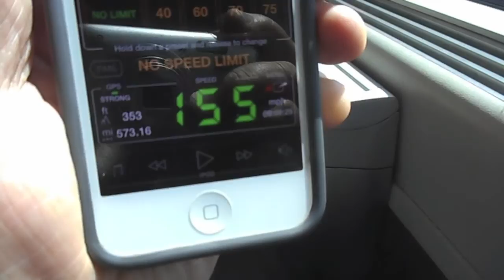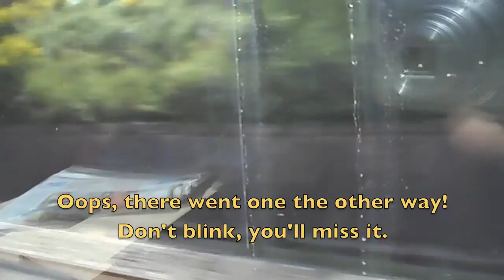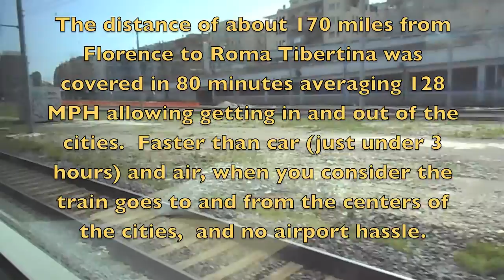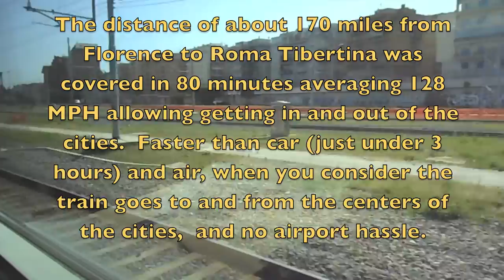Train Travel at 160 MPH, Florence to Rome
Traeling from Siena to Rome I rode the Frecciarossa from Florence to Rome.  The trip from Siena to Florence was on a regional local train.